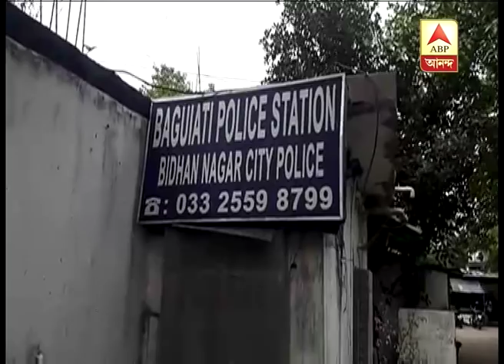Housewife allegedly tortured at Baguiati, 3 including husband arrested, in-laws cry foul